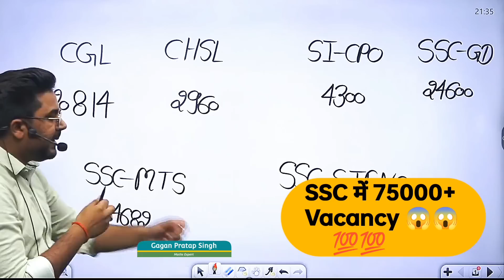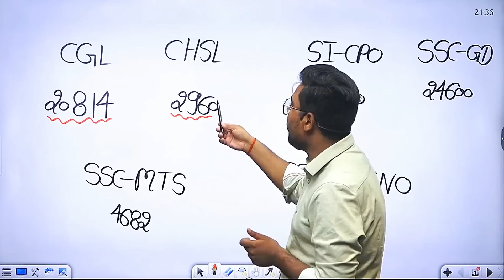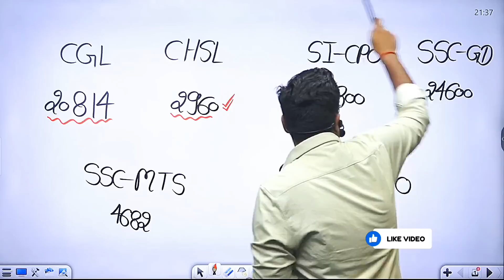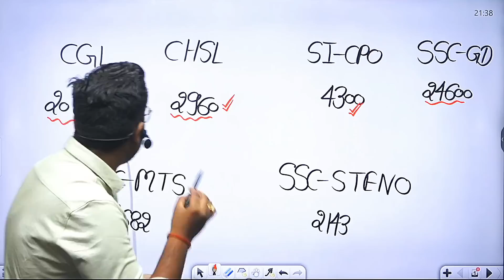SSC में इतनी ज्यादा vacancy | Bumper भर्ती By Gagan Pratap Sir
New Batch

PRE + MAINS
ARITHMETIC + ADVANCE MATHS

ZERO TO HERO BATCH
PRE + MAINS

📢 UPDATED CONTENT
      ( UPDATION  Source- ( CGL,CHSL,CPO
       2019, CDS,CAT, CGL 2019
       MAINS )